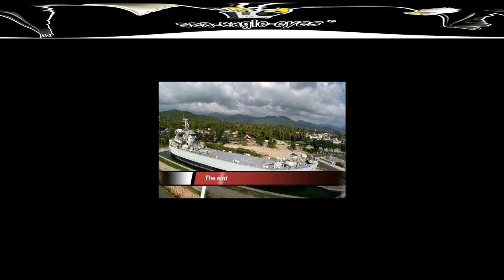Haad Chao Phao Beach 360° 2017 Koh Phangan / Thailand / overflown with my drone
Thanks!